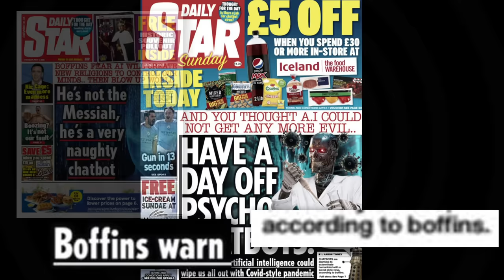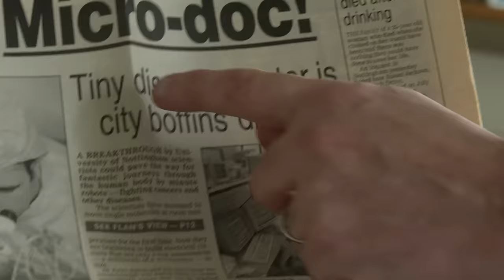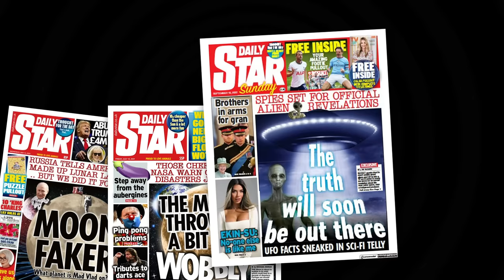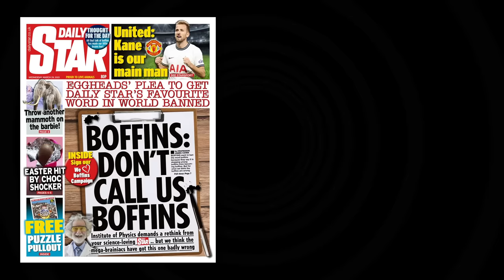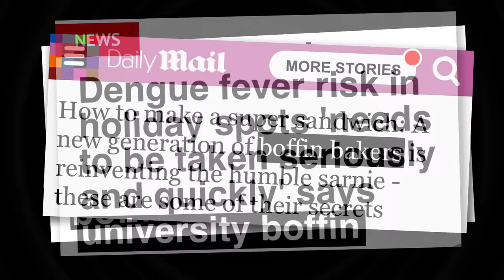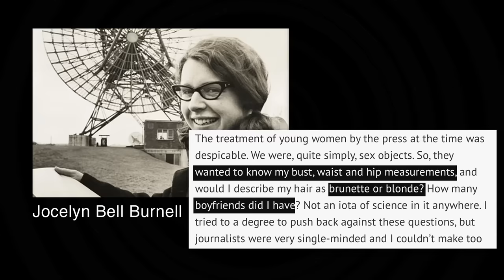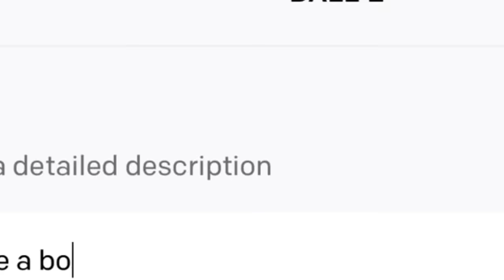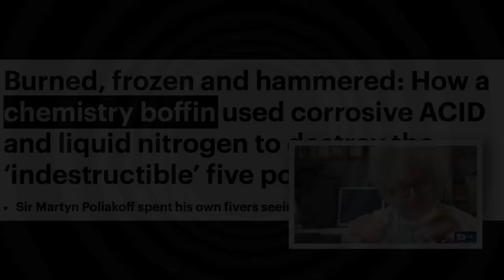Is 'Boffin' a Dirty Word? - Sixty Symbols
We discuss a campaign to stop scientists being called "boffins". More links and info below  ↓ ↓ ↓

Featuring University of Nottingham scientists Phil Moriarty, Martyn Poliakoff, Emma Chapman, and Oliver Gould.